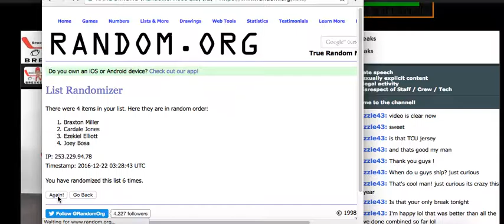Ohio State Random Prime Signatures #9 12 21